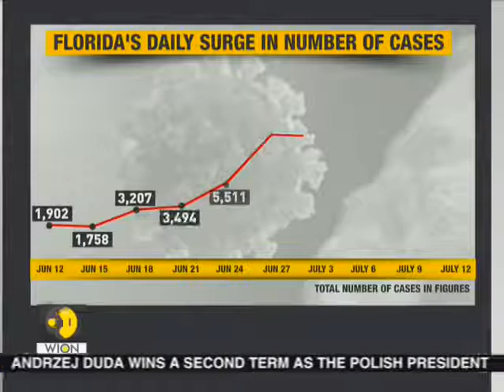Florida reports largest single day surge in Coronavirus cases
Florida's daily increases in cases have already surpassed the highest daily tally reported by any European country during the height of the pandemic there.